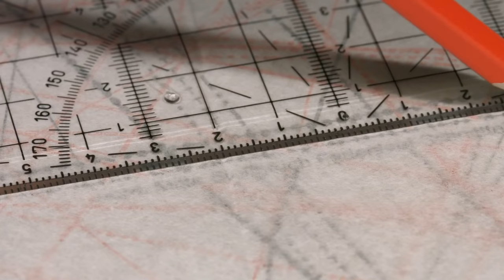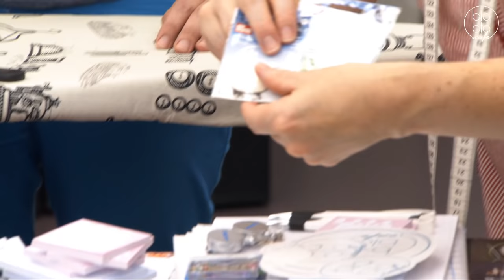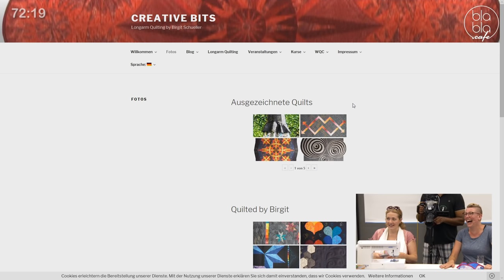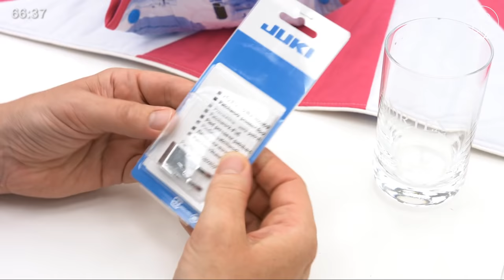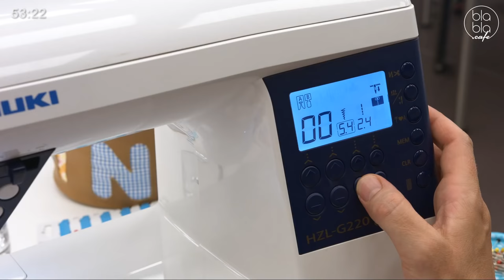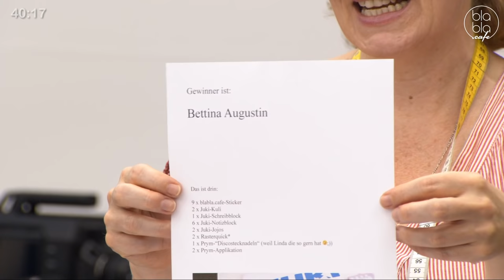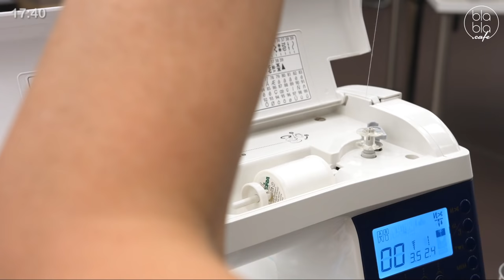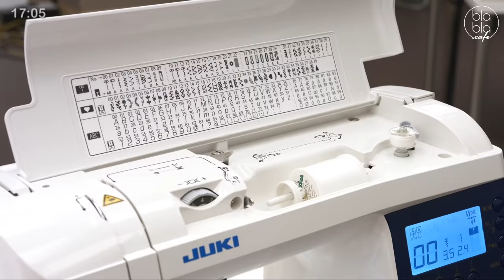oh NÄH! – Quilten, Teil 1 – mit Linda von Juki (Aufz. v. 03.08.2018)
Liebe Freunde der geraden Naht, unsere JUKI-Spezialistin Linda Eilers ist wieder bei uns in der Live-Näh-Show und zeigt das Quilten mit der Nähmaschine.

Ein Thema, bei dem vielen das Herz aufgeht, denn es lassen sich aus allen Resten noch schöne Einzigartigkeiten herstellen.
Unterstützung gibt's von dem Dortmunder Herzkissen e. V.

00:00:06 Intro & Begrüßung
00:08:53 Zuschneiden des Stoffes
00:18:20 Beispiele zum Quilten
00:31:49 Nahtabstände mit richtigem Nähfuß
00:50:49 Stückeln der Stoffe
01:08:37 Arbeiten & Nähen mit dem Rasterquick
01:30:39 Trick mit der Nahtzugabe
01:37:57 Fadenspannung

Moderation: Britta
Thema

ohNÄH! ist die Live-Näh-Show, in der alles passieren kann (kein gewöhnliches Tutorial)! Seid live & interaktiv dabei — "oh NÄH!" senden wir freitags um 17.30 Uhr.

Bei uns gibt es jede Woche neue Gewinnspiele! Schau dir den neuesten oh NÄH! Livestream an und versuch dein Glück.

+++ Über blabla.cafe +++
Das blabla.cafe – der Livestream-Sender im Internet. Jede Woche Live-Sendungen zu Themen wie DIY, Soziales Engagement, Kochen etc. – live & interaktiv. Näh-Sendung „oh NÄH!“, Talkshow „Come Together“, Kochshow "Küchenkarussell" & Stick-Sendung "Der Fadenhexer" findet ihr bereits im Programm. Weitere Sendungen werden folgen! Habt ihr Ideen und wollt ihr bei uns mitmachen?